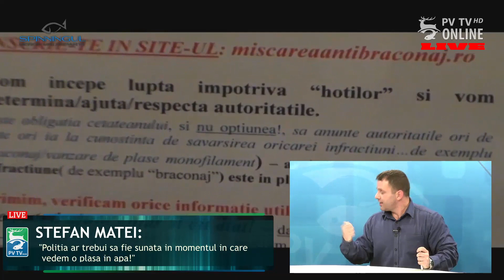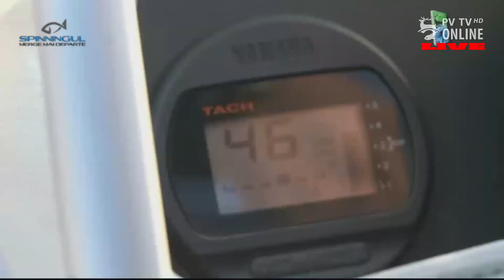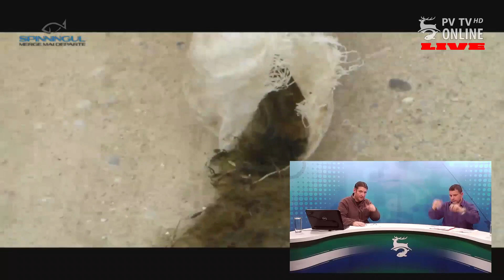Spinningul merge mai departe - 21 ianuarie